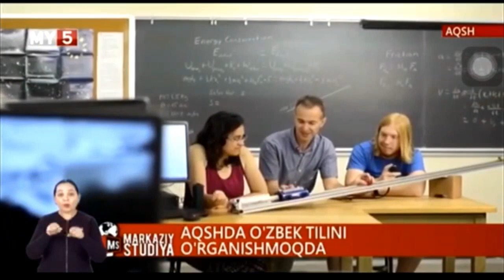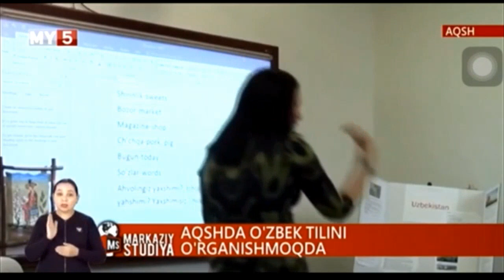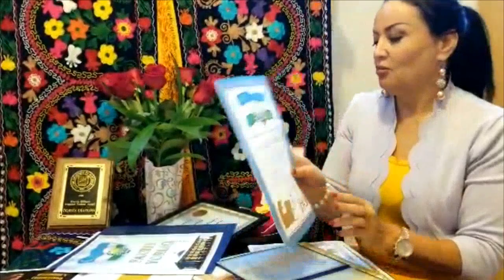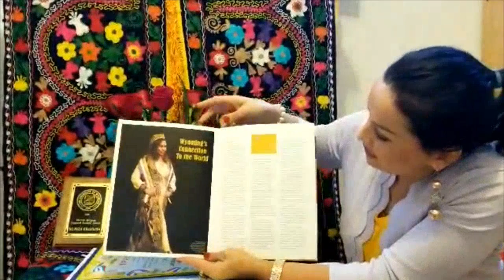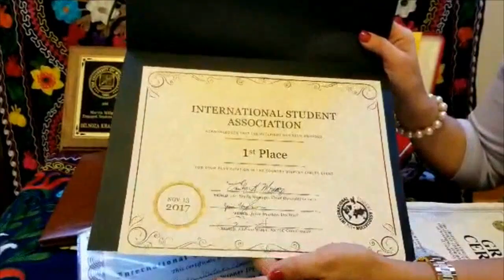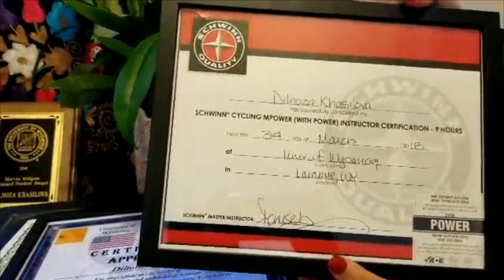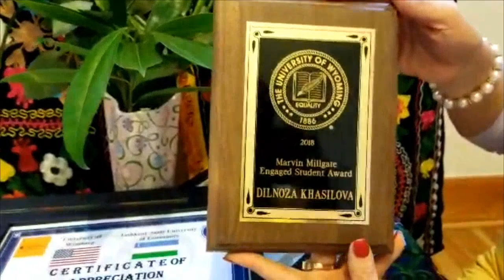ЧИН ДИЛДАН Radio TV Educational Interview, 09/10/2020 made by Pozitive Plus TV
In this video, you will learn about my personal identity and the work I do as a Ph.D. and a good citizen. The video is in Uzbek and Uzbek learners may benefit by listening to the interview.